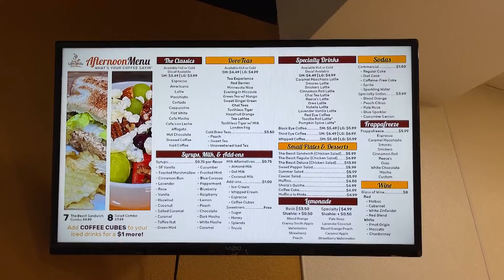Emari's Ethnic Eats Episode 2 - Florida Focus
Coffee Speaks N Tea Talks in New Tampa is owned by Arlene Brooks.